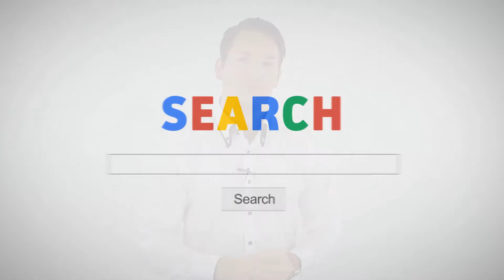Absprungrate senken: Gleiche Anzahl Besucher - Mehr Kunden!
Gleiche Anzahl Besucher - Mehr Kunden! Absprungrate senken

⇓ weitere Infos –Meine Tools, Social Media uvm. ⇓

⇓ Meine Produkte: ⇓
►► E-Commerce und Online Marketing Academy **7 Tage kostenlos testen**

⇓ Meine Ausrüstung: ⇓
Kameras:

Das bedeutet, dass ich im Falle eines Kaufs oder einer Buchung durch euch, eine Provision vom jeweiligen Anbieter erhalte. Euch entstehen dadurch keine weiteren Kosten. Ich empfehle euch keine Produkte oder Tools, die ich nicht selbst nutze oder genutzt habe!